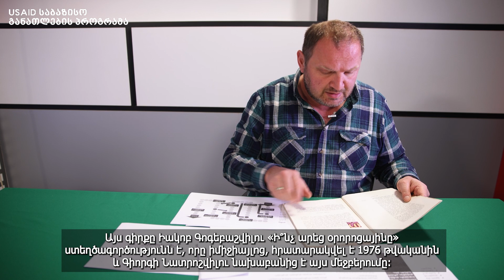19. ქეთოს გზა (სომხური წარწერებით)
ვიდეოში საუბარია ერთ-ერთი პოპულარული საბავშვო ტექსტის, იაკობ გოგებაშვილის ,,იავნანამ რა ჰქმნა?", მიხედვით დამზადებული სამაგიდო თამაშის შესახებ. განხილულია ის დავალებები, რომლებიც მოსწავლეებმა უნდა შეასრულონ თამაშის დროს.
ასეთი მიდგომით დამზადებული თამაშები მოსწავლეებს დაეხმარებათ უკეთ გაიაზრონ შესწავლილი ტექსტები და ხალისით გააგრძელონ მათი ინტერპრეტირებ.
ვიდეოს ბოლოს მოცემულია დამატებითი ინფრომაციისა და გასაზიარებელი სლაიდების ბმული, რომელშიც, თავის მხრივ, ჩანერგილია სამაგიდო თამაშის ამოსაბეჭდი ვერსია

ვიდეოს თან ახლავს სომხური წარწერები, რაც სომხური ენისა დ ალიტერატურის მასწავლებლებს დაეხმარებათ თვითონაც დაამზადონ ანალოგიური თამაში.